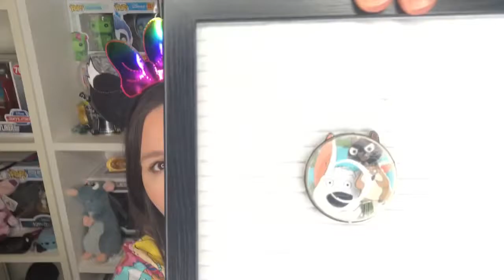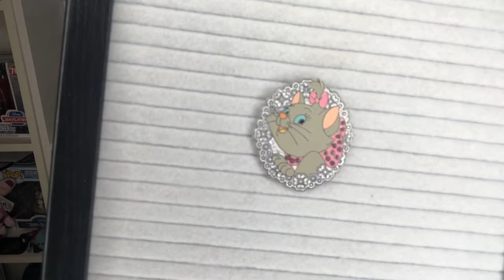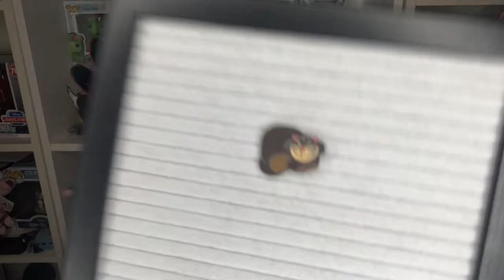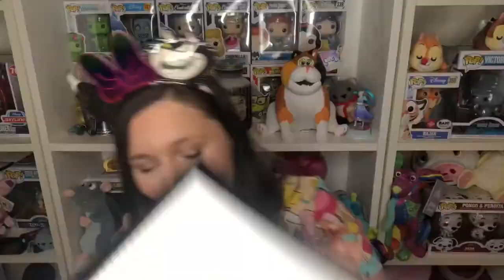Celebrating Collections Disney Cat Pins Collab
Celebrating Collections Disney Cat Pins Collab hosted by Valerie from The Singer Family Adventures